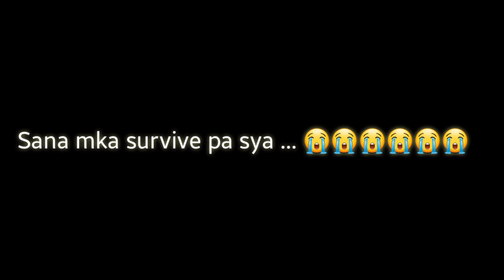So sad baka mamatay nnaman...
¹ month and ¹ week pasya sakin..  ☹☹☹☹😭😭😭